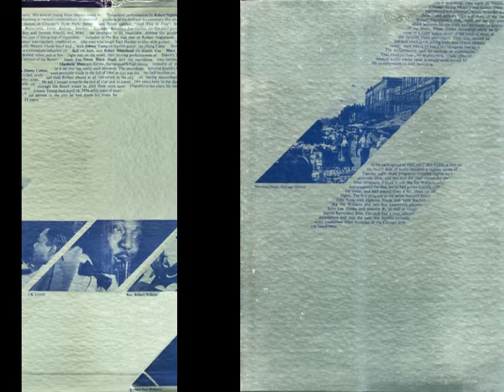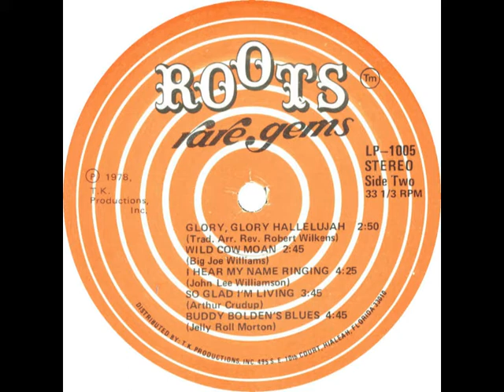Rev. Robert Wilkins - Glory Glory Hallelujah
rec. January 1965 at the University of Chicago Folk Festival by Norman Dayron; Rev. Robert Wilkins, voc, g
... this recording first published on and taken from Roots DLP TR 1005 (US 1977) "Rare Gems - Previously unissued Chicago blues recordings from the collection of Norman Dayron"